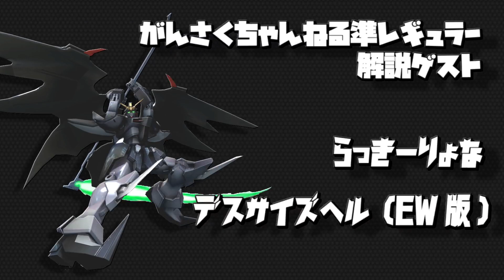【EXVSMBON ３人実況】がんさくゲスト #4【ドラゴンガンダム視点 / アレックス視点】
◆使用BGM等お借りしている素材
　▼OP：ピコピコ天国